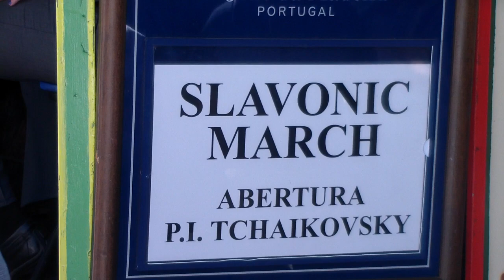Banda de Musica de S. João da Madeira (Maestro: Miguel Angelo) "MARCHA ESLAVA" de P. I. Tchaikovsky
Banda de Musica de S. João da Madeira (Direcção Musical: Maestro Miguel Angelo) interpreta "MARCHA ESLAVA" de Pyotr Ilyich Tchaikovsky - Festas em Honra de S. Bento das Peras e S. Cristóvão - Rio Tinto, Porto_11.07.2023